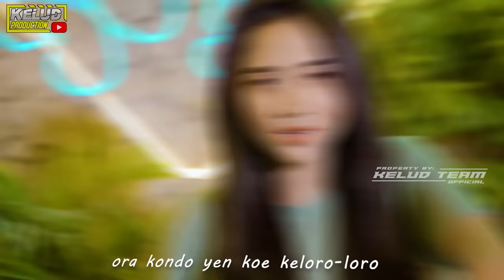DJ EGO - BAR NESUNAN OJO BUBAR - LOSSKITA - KELUD PRODUCTION REMIX KENDANG GLER THAILAND STYLE 2023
DJ EGO - BAR NESUNAN OJO BUBAR - LOSSKITA - KELUD PRODUCTION REMIX  KENDANG GLERR THAILAN STYLE 2023

TITLE              : EGO - LOSS KITA
Song Writer   : Tegar Binarta
REMIX            : KELUD PRODUCTION
TALENT         : TANTI ERINA X REVA WIJAYA
LOCATION     :  DIKSI SENJA CAFE PARE KEDIRI